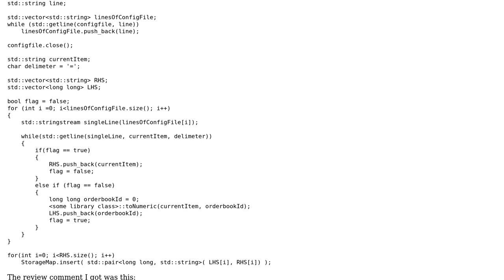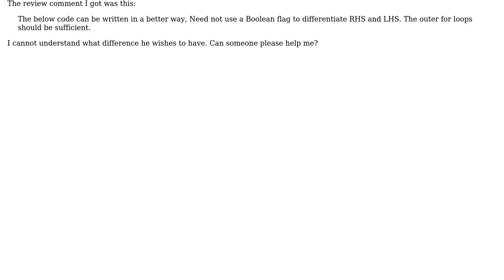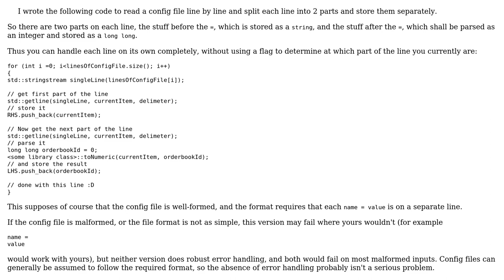Code Review: Splitting and storing config file lines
With thanks & praise to God, and with thanks to the many people who have made this project possible! | Content (except music & images) licensed under CC BY-SA | Music | Images & others | With thanks to user Jamal user Daniel Fischer user Chani and the Stack Exchange Network Trademarks are property of their respective owners. You are responsible for your own actions.